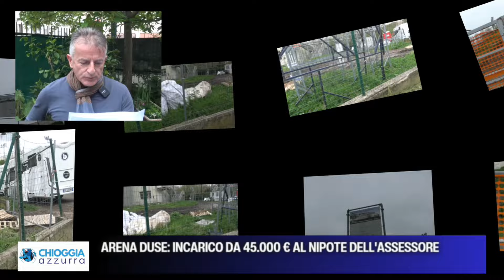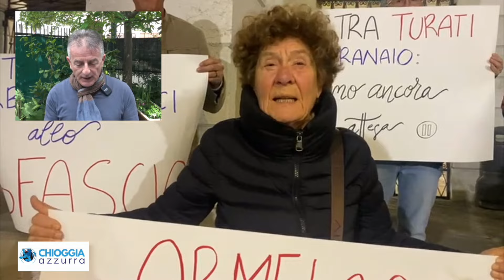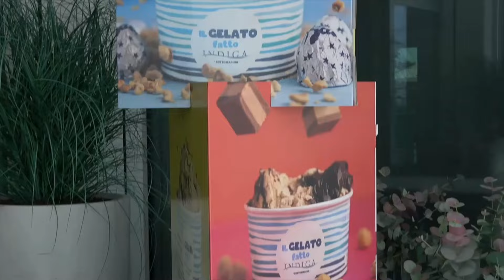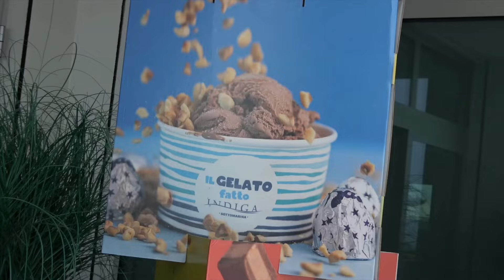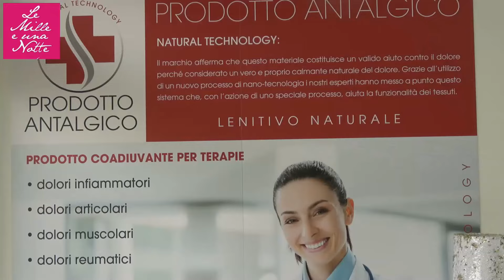TG AZZURRA - Le notizie di oggi, lunedì 6 maggio 2024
ARENA DUSE: INCARICO DA 45.000 AL NIPOTE DELL'ASSESSORE. Questa mattina è stata pubblicata la determina numero 446 del 3 maggio 2024, relativa ai lavori finanziati dal PNR per l'Arena Eleonora Duse. Si tratta di un progetto di grande importanza che mira a riqualificare completamente l'intera area, includendo il restauro dell'Arena attualmente in uno stato di degrado totale, l'implementazione di zone ludiche e una significativa piantumazione di alberi. Sebbene accogliamo con...

L'informazione è offerta da EssediAuto, Viale Stazione, Chioggia, Venezia
EssediAuto vi accoglie nella nuova sede

PARENTOPOLI IN COMUNE A CHIOGGIA? SE LO CHIEDE FDI - Fratelli d’Italia di Chioggia aveva promesso che avrebbe tenuto sotto controllo l’operato dell’amministrazione all’indomani dell’uscita dalla maggioranza di governo.
Oggi esordisce con un “Parentopoli in comune a Chioggia” che, magari traendo in inganno, non fa certo pensare a situazioni proprio limpide. Protagonista involontaria..."

"SOTTOPASSO ALL’OSPEDALE, INFILTRAZIONI E FONDO SEMPRE BAGNATO E VISCIDO - NON CI SONO RIMEDI? - I sottopasso non sono quasi mai decenti, pieni di graffiti, poco illuminati, molto indecorosi.
Se poi ci si mettono anche le infiltrazioni d’acqua la situazione non migliora. Il sottopasso dell’ospedale ne è spesso soggetto, anche oggi ci hanno segnalato la presenza di acqua. Piovana? L’ultima pioggia è stata...

"COME CI SI STA MUOVENDO PER IL BRAGOZZO DEL MUSEO? - Ieri Riva Vena sembrava un dipinto, con il bel bragozzo a vele spianate.
Che scena farebbe un bel bragozzo grande e maestoso all'ingresso di Chioggia. Che scena faceva, e che accoglienza presentava ai turisti.
Non si può non pensare, guardando questo, al bragozzo più rappresentativo...